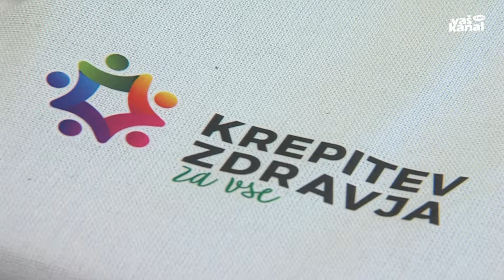Gradili bodo center za krepitev zdravja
ČRNOMELJ - Prihodnji mesec bodo pri Zdravstvenem domu Črnomelj zabrneli stroji. Začeli bodo namreč graditi južni prizidek k zdravstvenemu domu, v katerem bodo prostore v zgornji etaži namenili centru za krepitev zdravja, v spodnji, kletni pa servisnim dejavnostim zdravstvenega doma.